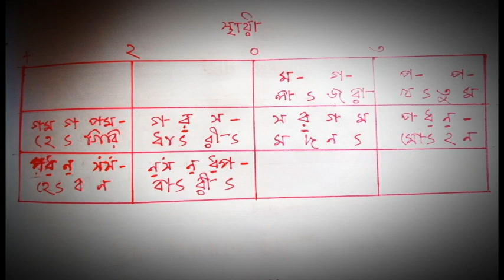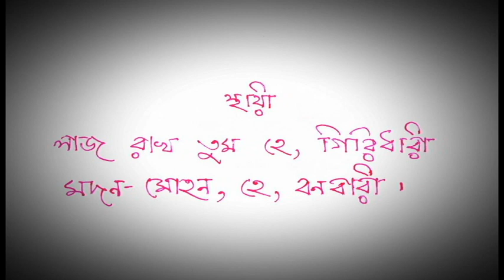Raag Basant Mukhari | Bengali | Full Details | How To Learn Classical Music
Learn Classical Music With me.
Saregama Music School
Aloke Kumar Ghoshal

Hello All,

Aloke Kumar Ghoshal My new Classical Song Tutorial 3. Ahir Bhairav Raag. Everyone do watch. Classical Music which is getting obsolete in today's date we need to give the flavor of this to every single person. This is a small contribution from my side to all the classical song lovers and also to my students.

Singer: Aloke Kumar Ghoshal
Tabla: Ramkrishna Bhattacharya